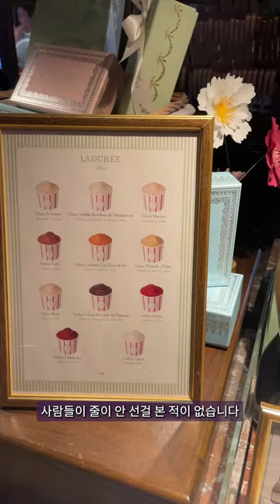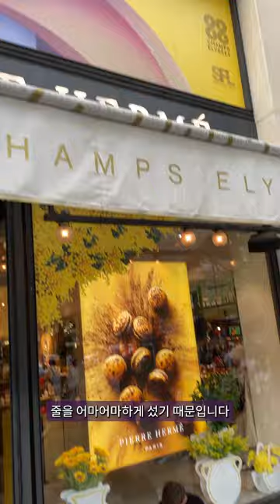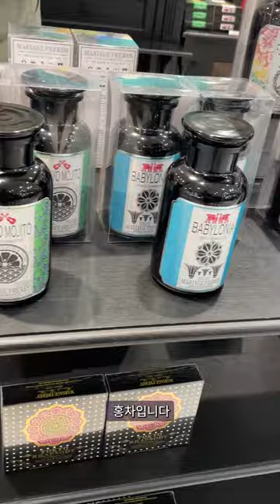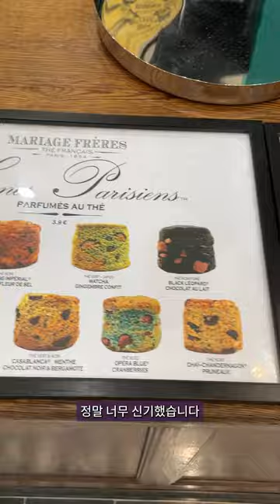이게 뭐라고!! 마카롱의 화려한 유혹 !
프랑스 하면 디저트를 빼놓을수 없죠?
그 중에서 프랑스에서 가장 유명한  디저트중의 하나인 마카롱을
먹어봤습니다.
Ladurée, Pierre Herme, 그리고 아주 고급스러운 홍차 '마리아쥬 프레르(Mariage Frères)' 를 여러분께 소개합니다!